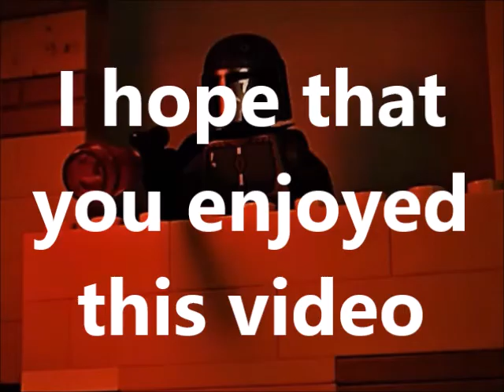The MANDALORIAN LEGO stop motion Chapter Three The Sin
an exciting LEGO stop motion video of Chapter Three: The sin from the mandalorian.